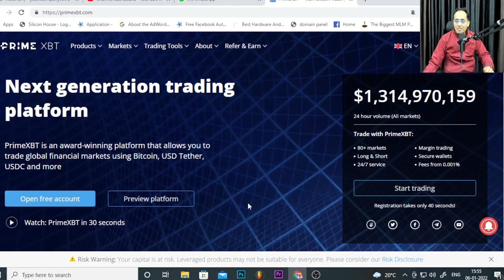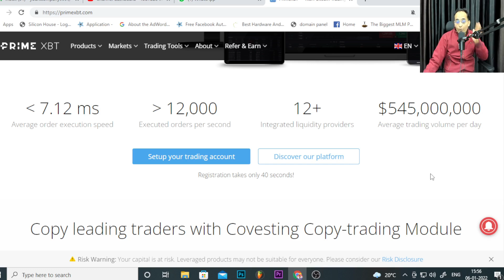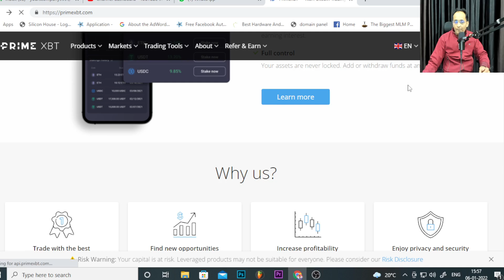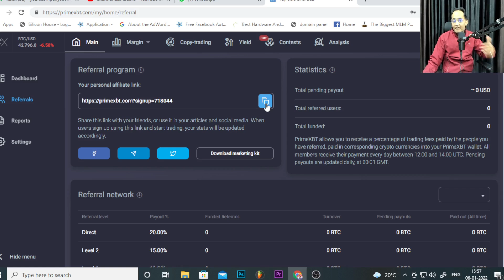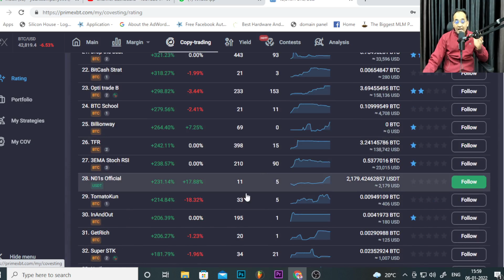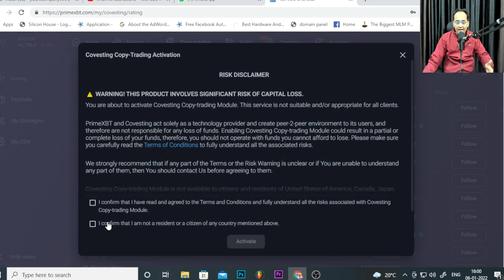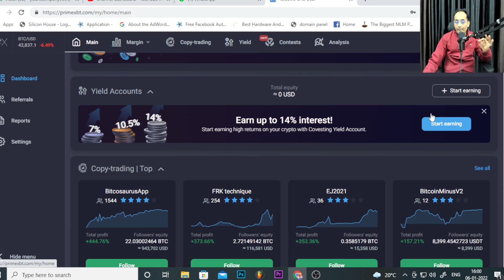Earn Money Online with CopyTrading in India | Prime XBT | Rajeev Anand | Earn Extra Income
🟢Receive 25% Trading fee discount